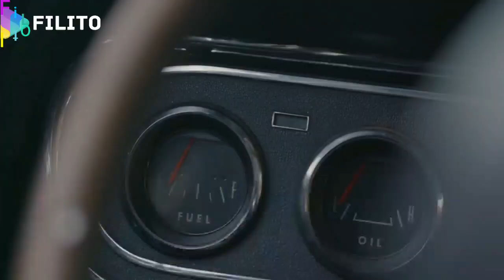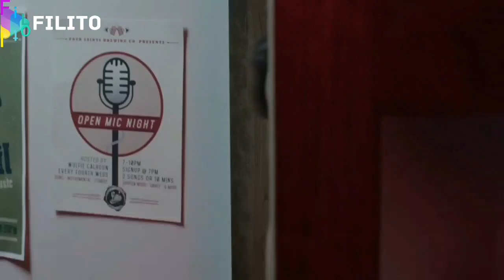یه گروه پدر پسری دخترارو میدزدن و ترتیبشون رو میدن بعدشم اونارو.../2020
یه گروه متشکل از پدر و دوتا فرزند پسرش اعتقاد دارن دخرتا از بهشت اومدن وبخاطر همینم اونا میدزدن و ترتیبشون رو میدم بعد اینکه بهشون تجاوز کردن اونارو در راه رضای خدا.

Please send this message to our Gmail if this work belongs to you and you want this video to be deleted.

❗Important to read:❗ We make videos to invite people to watch these movies, which are really hidden diamonds for people's entertainment.  This video is all about explaining the film from our point of view.  For more explanation, we have used The Movie clips for a better understanding